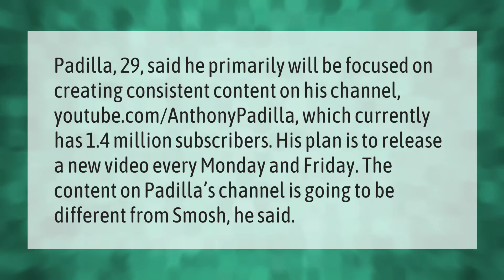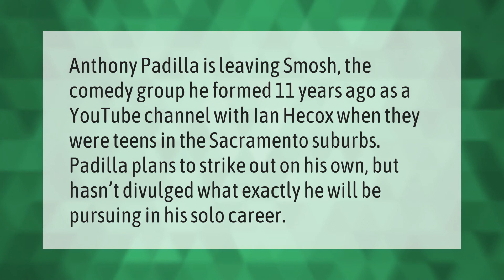Why did Anthony quit Smosh?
00:00 - Why did Anthony quit Smosh?
00:43 - Did Anthony leave Ian Smosh?

Laura S. Harris (2020, December 31.) Why did Anthony quit Smosh?
    AskAbout.video/articles/Why-did-Anthony-quit-Smosh-203926